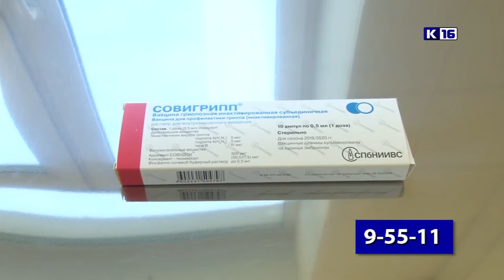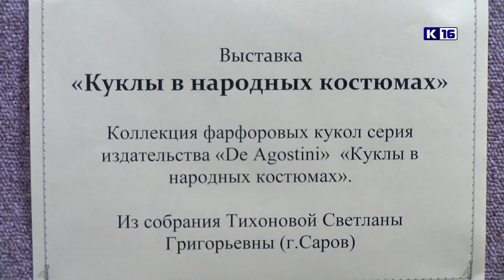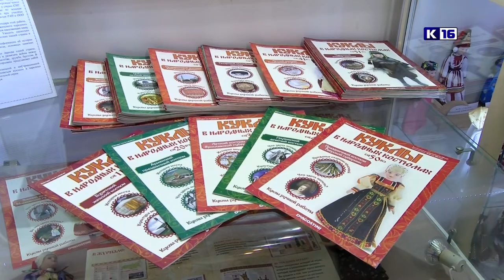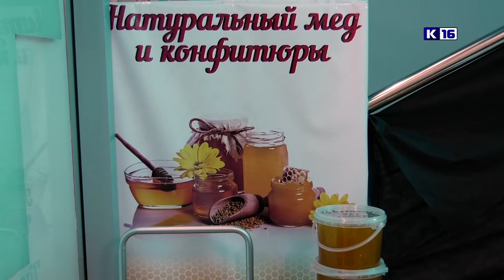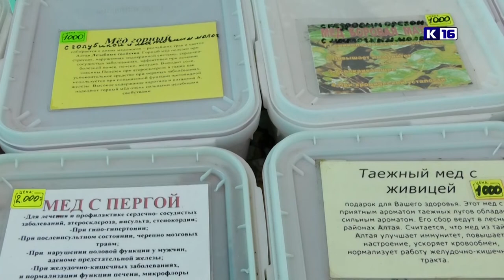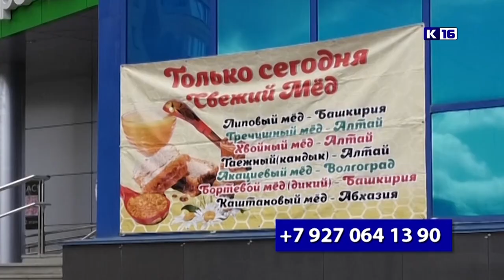Новости Сарова 21.10.2022